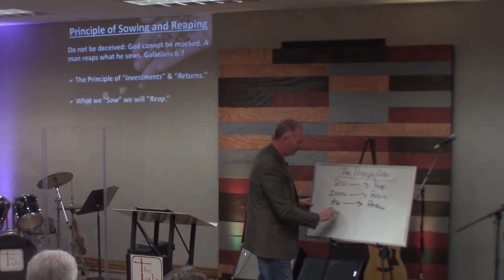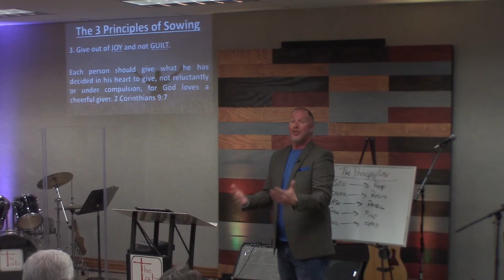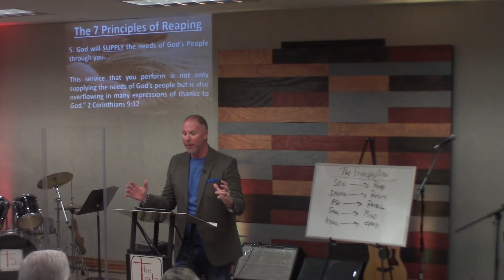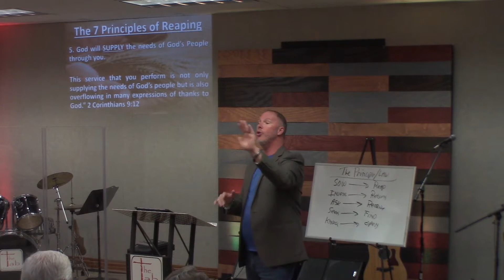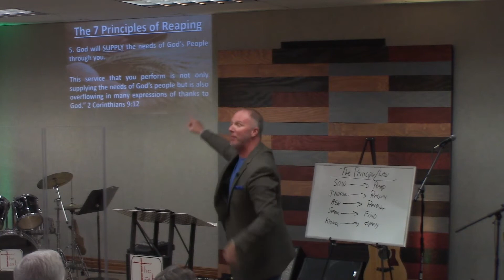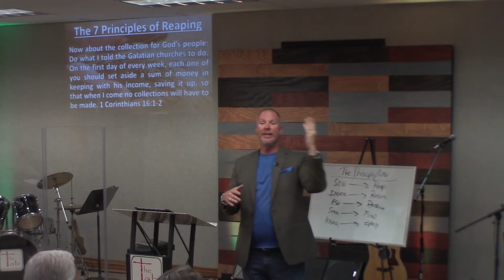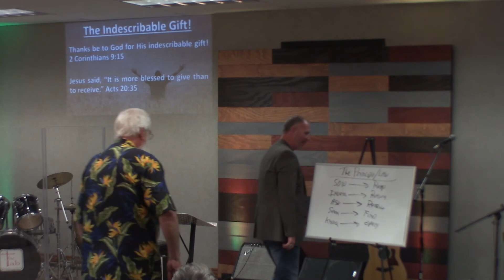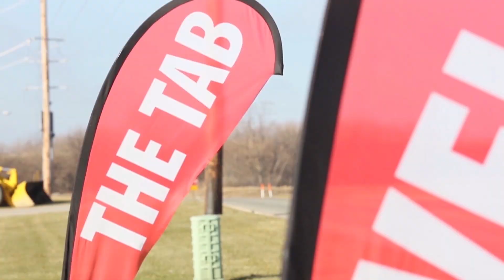Money Matters Part#4